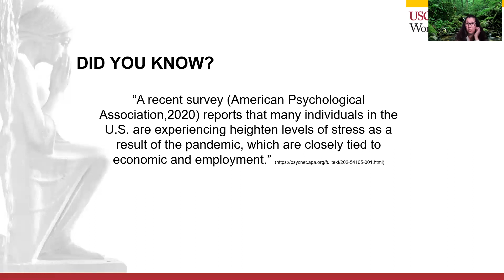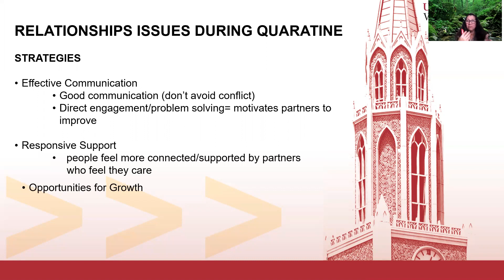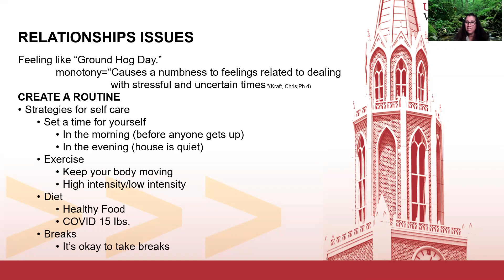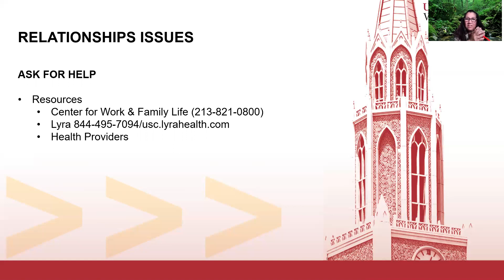Relationship Issues during Quarantine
How do we protect the health of our relationships? Join the Center for Work and Family Life's Jessica Ayala to learn tips on how to strengthen our relationships.